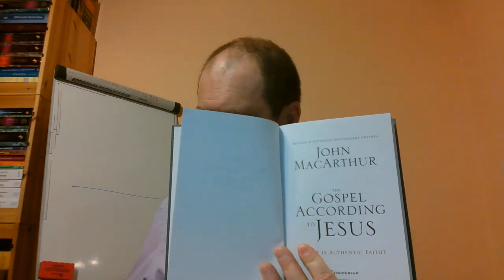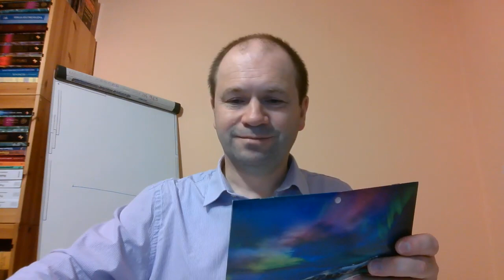Bóg zachowa swoich 22 wypadliście z łaski lecz nie utraciliście zbawienia bo zbawienie nieutracalne